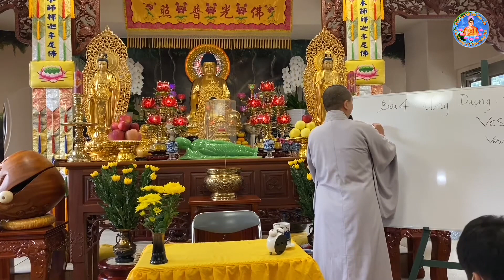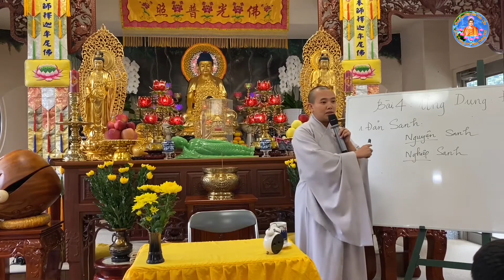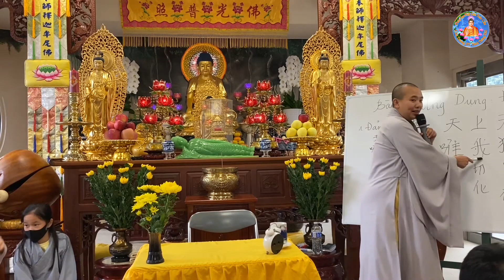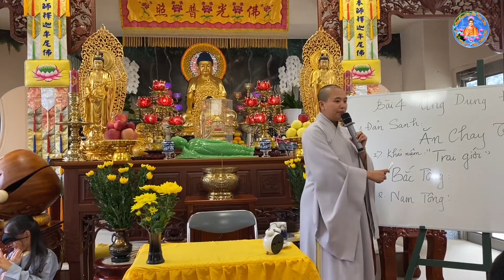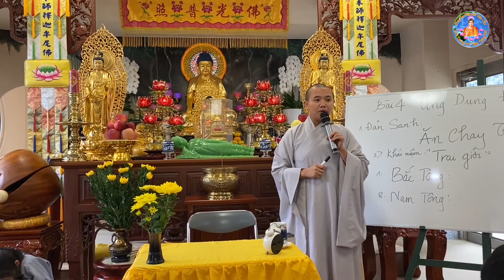Ứng Dụng Đức Phật Lịch Sử - Sư Cô Thích Nữ Giới Bảo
Đề Tài: Ứng Dụng Đức Phật Lịch Sử
Chủ giảng: Sư Cô Thích Nữ Giới Bảo